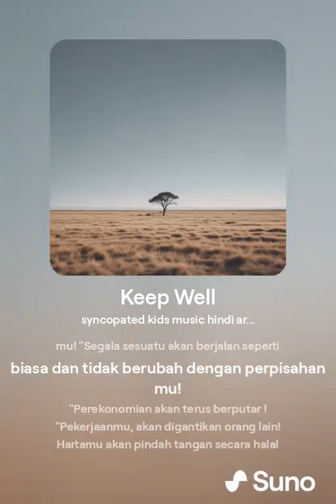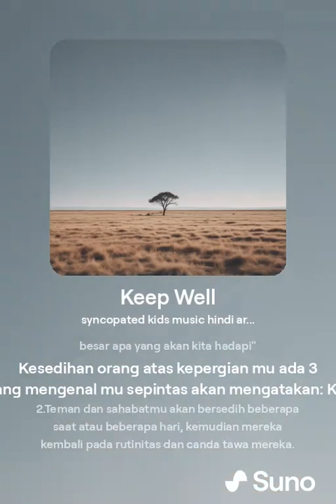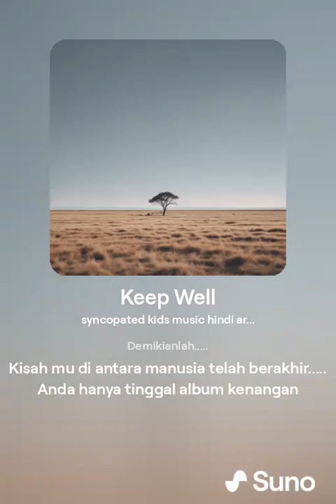kisahku nanti kasihku